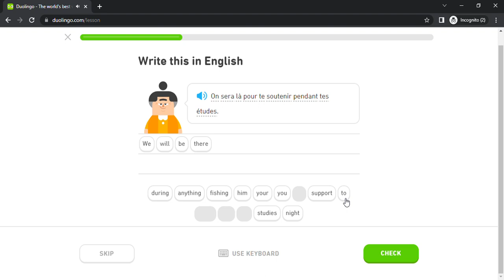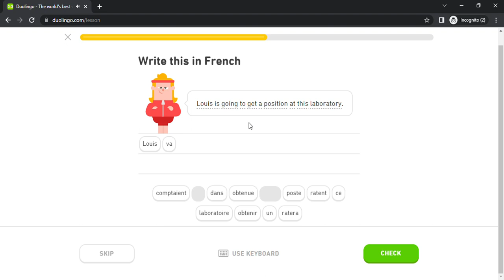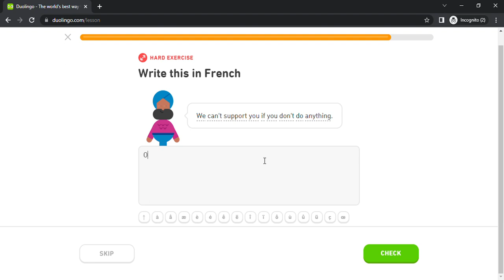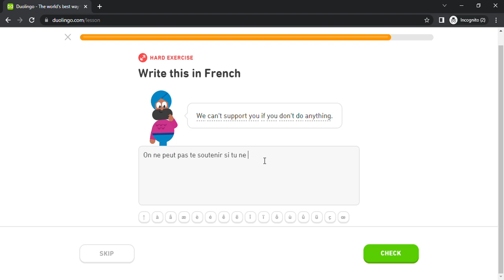Duolingo #2461 French - English (Part 6 - Past Participles)